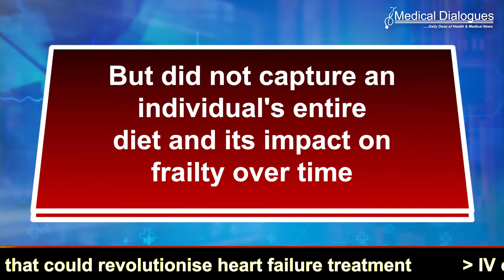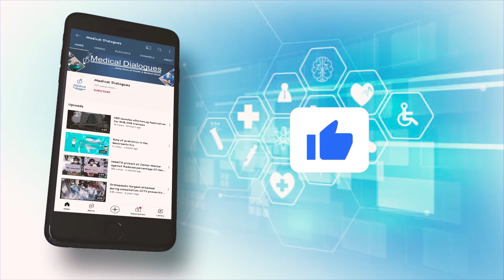Consumption of pro inflammatory diet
Results of a study published in the American Journal of Clinical Nutrition indicate that regularly consuming a diet of pro-inflammatory foods (e.g., those rich in simple carbohydrates or in saturated fats) is associated with increased likelihood of developing frailty in middle-aged and older adults. Frailty affects between 10-15 percent of community-living older adults – making it a significant public health issue.

Courtney L Millar, Ph.D., a Post-Doctoral Research Fellow, Hinda and Arthur Marcus Institute for Aging Research, and a Research Fellow, Department of Medicine, Beth Israel Deaconess Medical Center and Harvard Medical School, is the lead author of the study, "A Pro-Inflammatory Diet is Associated with Increased Odds of Frailty after 12-Year Follow-up in a Cohort of Adults.